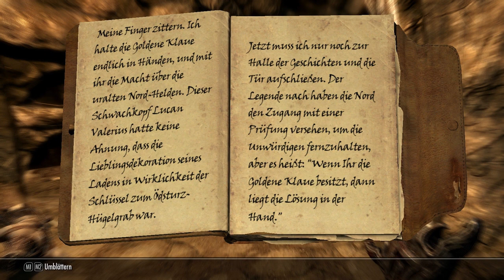Let's Play Skyrim #8 | Im Dungeon - Raetsel wtf xD | Commentary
Hey ho ihr alle, ich bins wieder euer AcidArt. Alles klar??
Hier habt ihr eines der Specials was ich erwähnt hatte. Ich habe mir The Elder Scrolls 5: Skyrim gekauft und wollte ein Let's Play von diesem grandiosen Spiel machen. Ich hoffe ihr habt Spaß und findet es eine nette Abwechslung zu den ganzen Ego-Shootern die ich sonst immer bringe ;)
Ciao ciao euer AcidArt :)
PS: Wie immer dran denken: Comments, Favs, Likes und vor allem Abos machen den Acid glücklich :D